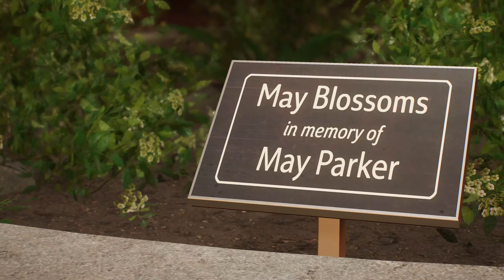Spider-Man 2 - Hauptstory: Die Heilung der Welt [4K]